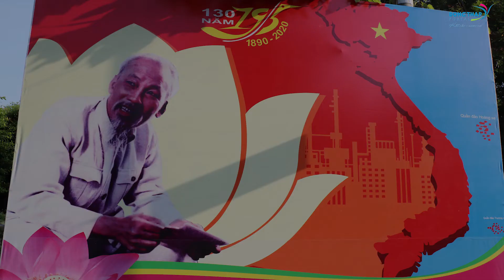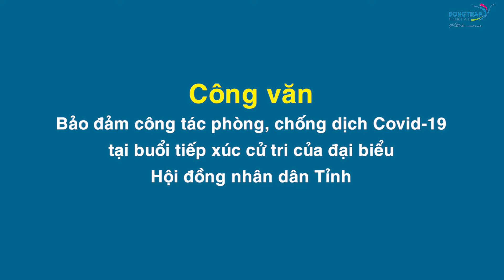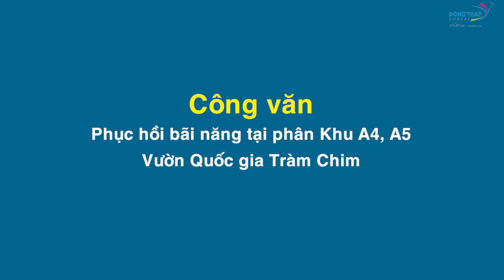Điểm tin online ngày 14/5/2019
Các nội dung chính có trong Điểm tin hôm nay: Đồng Tháp sẵn sàng cho Cầu truyền hình mừng sinh nhật Bác; Phải biến nguy khó thành cơ hội; Tiếp nhận hơn 100 người Việt Nam từ Philippines trở về v.v..